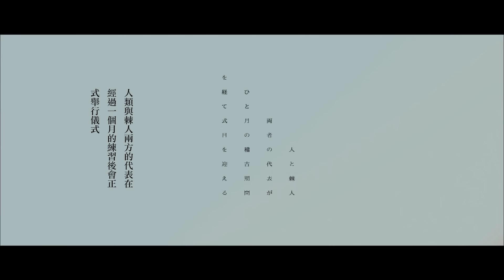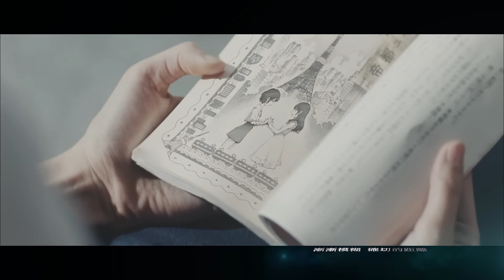乃木坂46 - 再見的意義 サヨナラの意味 中文字幕 MV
◎女子團體最強勁敵乃木坂46第16張單曲！
◎1期生人氣成員橋本奈奈未首當CENTER，告別演藝圈前最後代表作！

繼最新公信榜冠軍專輯《屬於我們的位子》及夏日金曲《赤腳Summer》後，乃木坂46將發行最新單曲《再見的意義》。本次單曲宣佈由1期生當中享有超人氣的成員橋本奈奈未首次擔任CENTER！原本應是令人開心的消息，卻又隨後宣佈橋本奈奈未將在這張單曲的宣傳活動結束後從乃木坂46畢業並退出演藝圈，消息一出便震驚不少粉絲！而單曲名稱「再見的意義」及音樂錄影帶中奈奈未最後一抹淺淺的微笑也因此多了一層更深刻的意義。

【線上購買】
●Type A